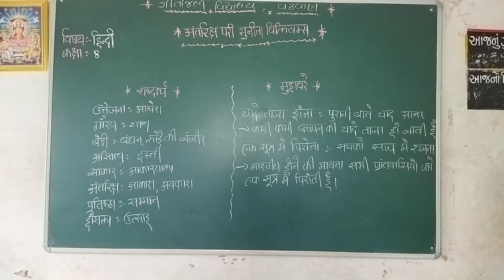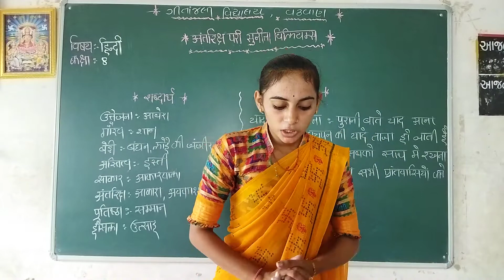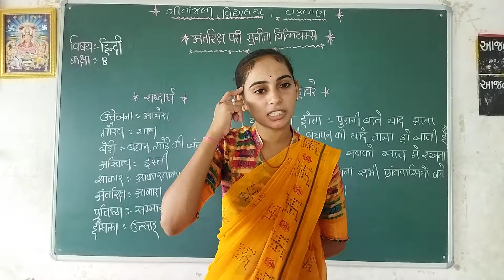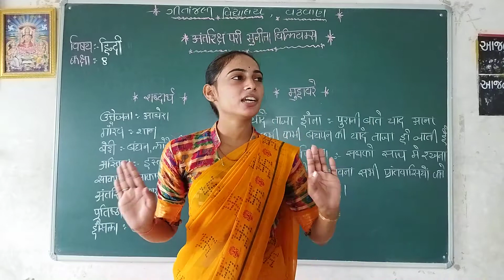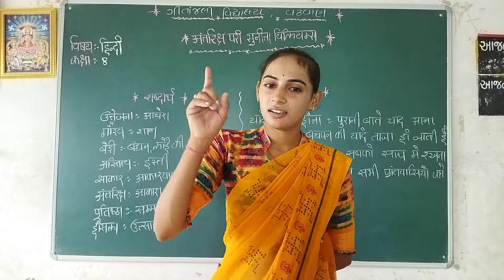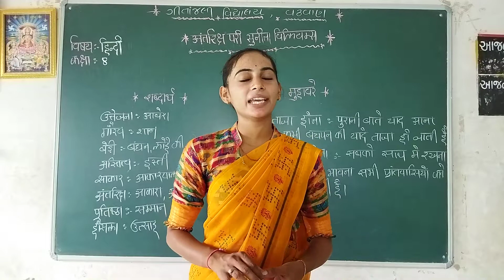ગીતાંજલી વિદ્યાલય વઢવાણધોરણ - ૦8વિષય- હિન્દી એકમ - ૦૩વિષયાંગ - અંતરીક્ષ પરી સુનીતા વિલિયમ્સ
ધોરણ -  ૦8
વિષય- હિન્દી
એકમ - ૦૩
વિષયાંગ - અંતરીક્ષ પરી સુનીતા વિલિયમ્સ (ભાગ - ૩ )
પ્રસ્તુતકર્તા - પી.એચ.વાઘેલા